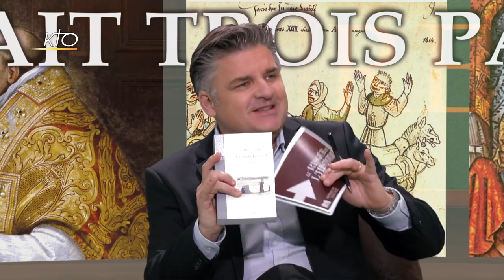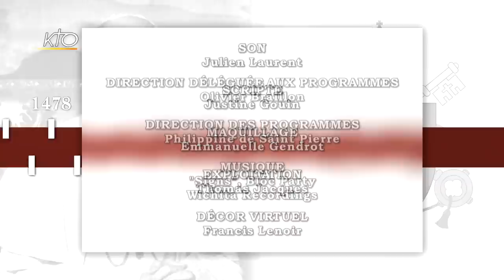Quand l'Église comptait trois papes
Dans cet épisode d'Au risque de l'histoire, Christophe Dickès revient sur l'une des crises les plus importantes de l'histoire du christianisme. Le Grand schisme d'Occident : un pape à Rome, Urbain VI, un pape à Avignon, Clément VII. Quelles sont tout d'abord les origines du Grand Schisme ? S'y cachent-ils des intérêts politiques ? Quel rôle les princes ont-ils jouer afin de résoudre ce conflit ? L'institution conciliaire a-t-elle tiré avantage de cette défaillance du pouvoir pontifical ? Christophe Dickès reçoit les historiennes Nicole Bériou et Bénédicte Sère.